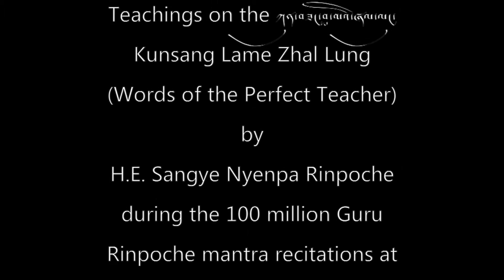02 Words of the Perfect Teacher by H.E. Sangye Nyenpa Rinpoche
Teaching session (2) Language English
Teachings on the ཀུན་བཟང་བླ་མའི་ཞལ་ལུང་ Kunsang Lame Zhal Lung (Words of the Perfect Teacher) by H.E. Sangye Nyenpa Rinpoche during the 100 million Guru Rinpoche mantra recitations at Benchen Phuntsok Dargye Ling Monastery
13 to 28 December 2016